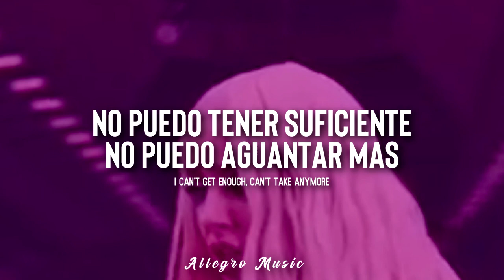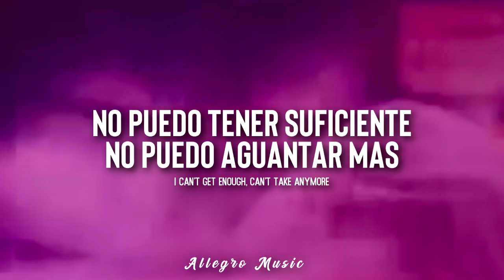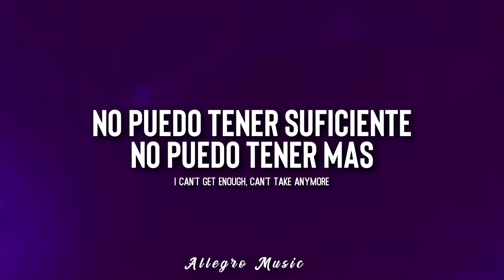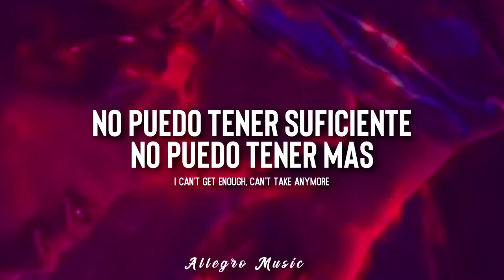Ava Max - Torn (Traducida a Español)